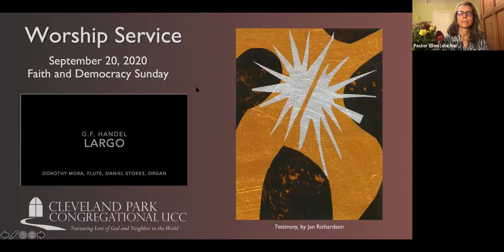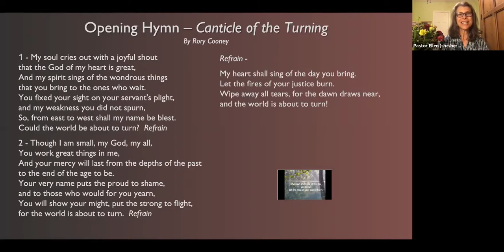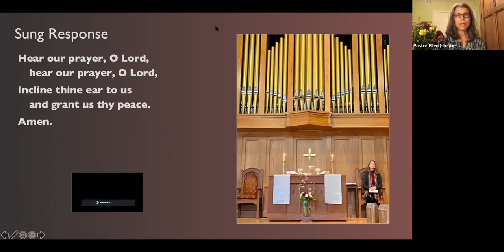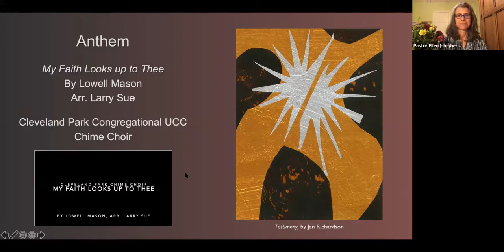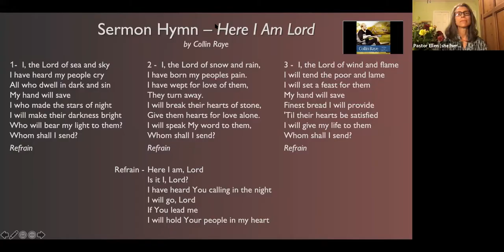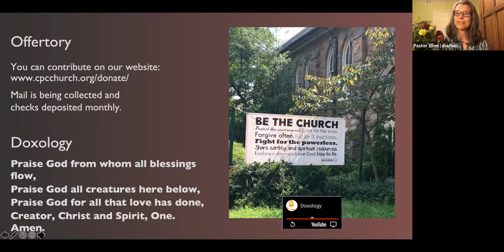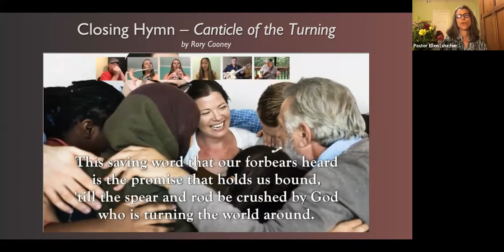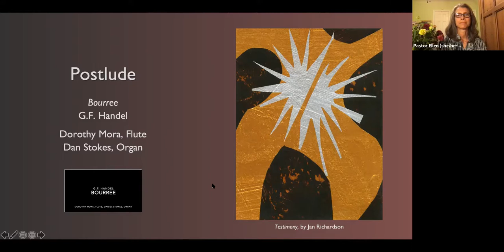Worship Service Sept 20